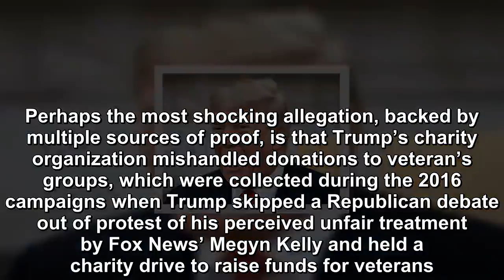Everything Donald Trump touches is stained by his corruption and lies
Everything Donald Trump touches is stained by his corruption and lies; even something as benign as a charity that bears his name, under further scruti